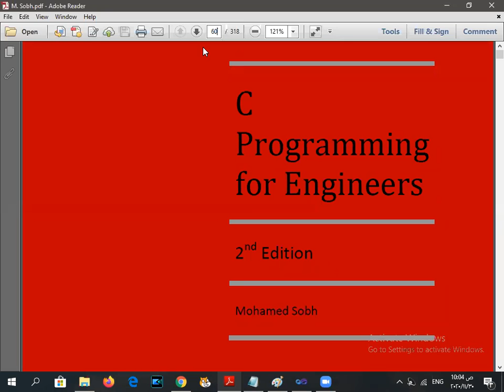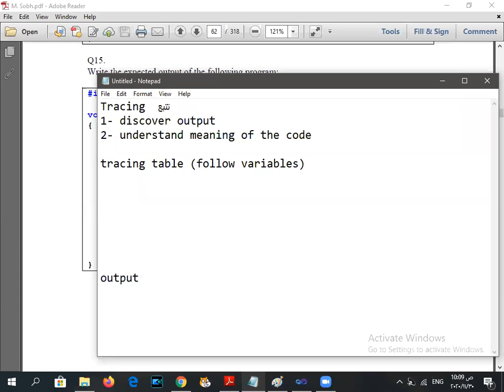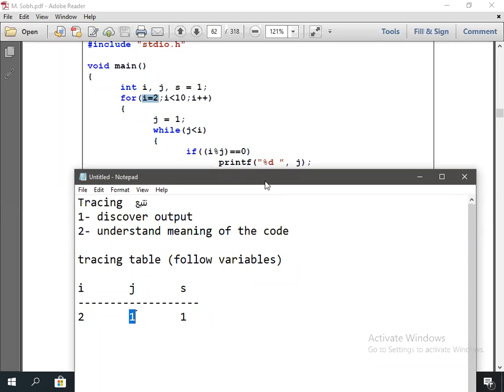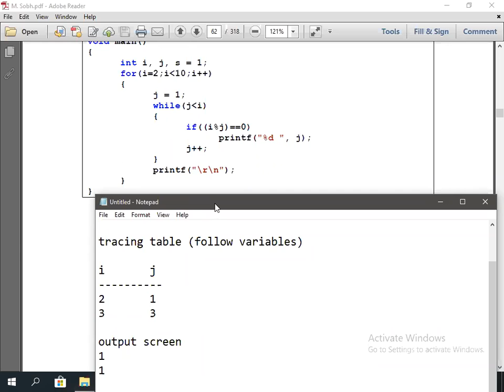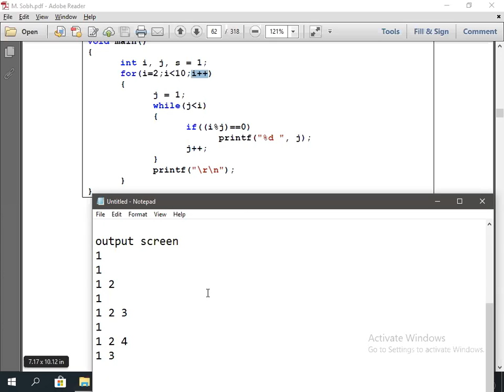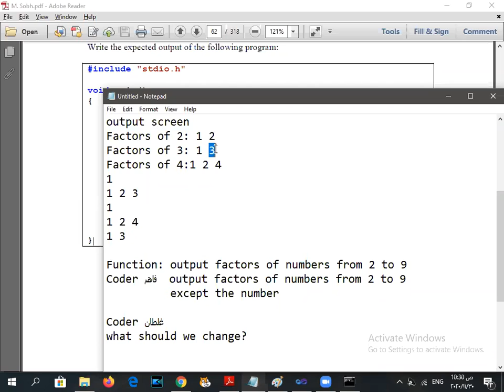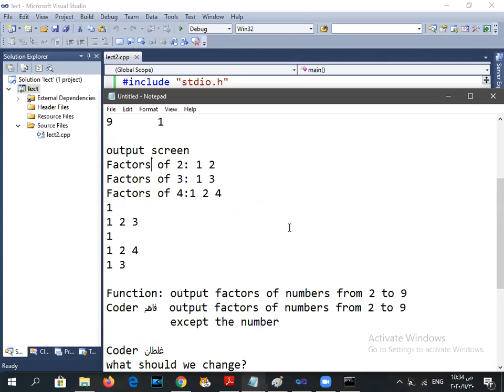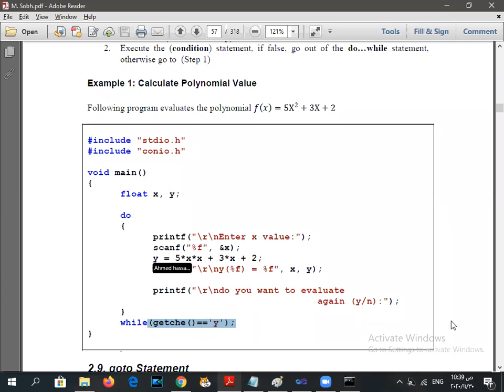Programming - Lecture 6 Part 1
Program tracing example
do-while loops